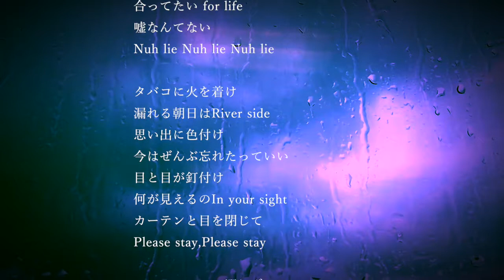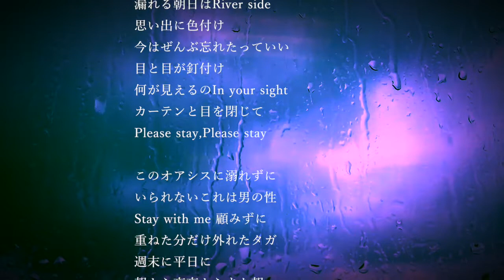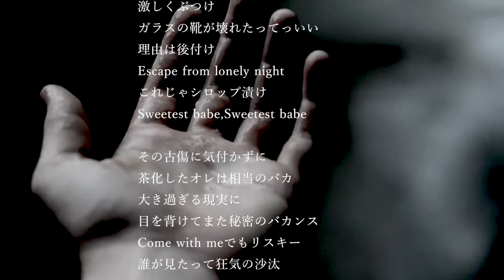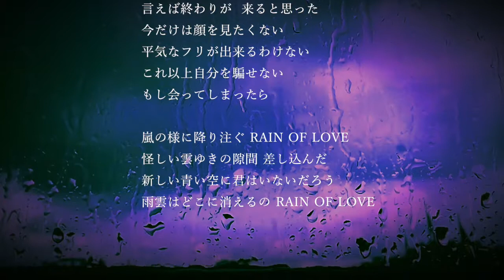DANDIMITE-RAIN OF LOVE リリックビデオ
2018年2月24日
自身のBIRTHDAY BASHを記念して公開された3曲無料配信
その内の1曲　SCANDALOUS MOUNTAIN

RIDDIMはJAMAICAで今伸びのある ART OF LOVE RIDDIM。